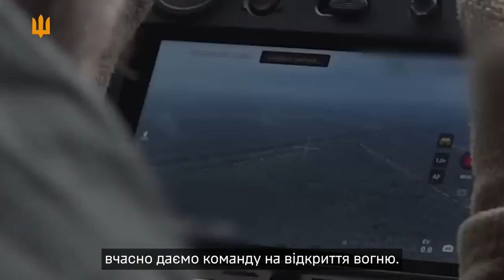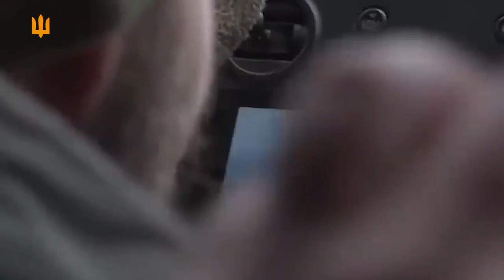Мінометні розрахунки 127 ї окремої бригади Сил територіальної оборони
Мінометні розрахунки 127-ї окремої бригади Сил територіальної оборони разом з аеророзвідкою і коригувальниками ефективно знищують противника під Бахмутом та міцно тримають оборону.

"Наше завдання - щоб вороги швидше скінчилися і Україна зажила мирним життям", - розповідають бійці 127 ОБр ТрО.